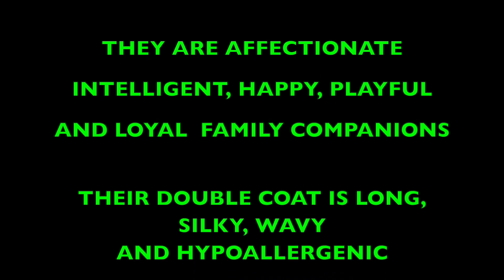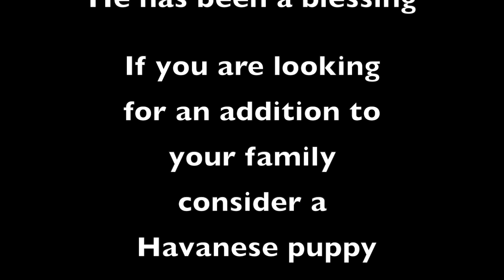🐶 MATEO MY HAVANESE 🦴 PUPPY to PRESENT 💝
🐶🦴💕  Havanese are a beautiful breed of dog. They become very attached to their family and make great companion dogs. If you like love and affection,  it may be the dog for you. They also love to run 🏃‍♀️ and play.  Mateo loves to go hiking with me on the trail.
Hypoallergenic,  which means barely any shedding.
I took Mateo to training/obedience classes during his first year so he is well behaved;  none of that aggression and barking at others.
He is 6 years old and I’ve had no health issues.
If you think you may be interested in a Havanese, i recommend doing your own research.  Enjoy your journey 🐶
Serenity 💖